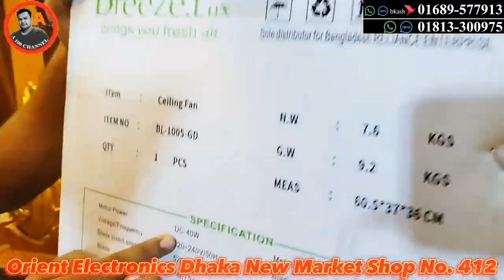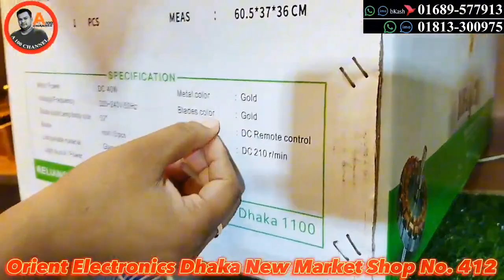2024 luxury lighting ceiling fan price in bangladesh | breeze.Lux fan |Lighting fans price in bd#fan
2024 luxury lighting ceiling fan price in bangladesh | breeze.Lux fan |Lighting fans price in bd#fan
শোরুমের ঠিকানা :
Orient Electronics Dhaka New Market Shop, 412
আমাদের প্রডাক্ট সম্পর্কে বিস্তারিত জানতে বা অর্ডার করতে যোগাযোগ করুন:
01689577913 (ইমো/ হোয়াটসঅ্যাপ/ বিকাশ/নগদ/ রকেট পার্সোনাল নাম্বার)

আসসালামু আলাইকুম। পরম করুনাময় ও অসীম দয়ালু আল্লাহর নামে শুরু করছি।

ভিডিওতে দেখানো প্রোডাক্ট সম্পর্কে জানতে ভিডিওর শুরু থেকে শেষ পর্যন্ত মনোযোগ দিয়ে দেখুন

With advanced technology and remote control capabilities, this luxury lighting ceiling fan offers convenience and ease of use, allowing you to adjust the fan speed and lighting settings with just the touch of a button. Whether you're looking to add a touch of luxury to your living room, bedroom, or office, this ceiling fan is the perfect choice for those who appreciate the finer things in life.

Experience the epitome of luxury and sophistication with our exclusive luxury lighting ceiling fan, where form meets function in the most stylish and elegant way possible. Elevate your space with this statement piece that is sure to impress and inspire.

Introducing our exquisite luxury lighting ceiling fan, designed to elevate the ambiance of any room with its stunning combination of style and functionality. Crafted with the finest materials and attention to detail, this ceiling fan features a sleek and modern design that will effortlessly complement any upscale interior.

The fan blades are expertly crafted from high-quality wood or metal, providing a whisper-quiet and powerful airflow to keep your space cool and comfortable. The integrated lighting fixture adds a touch of elegance, with customizable options to suit your personal taste and decor.

The Brezze Lux lighting fan is a stylish and modern ceiling fan that not only provides a cool breeze, but also adds a touch of elegance to any room. The fan features a sleek and contemporary design with integrated LED lighting, providing both functionality and aesthetic appeal. With its quiet motor and multiple speed settings, the Brezze Lux lighting fan offers customizable comfort and illumination for any space. Its high-quality construction and durable materials ensure long-lasting performance, making it a perfect addition to any home or office.

lighting ceiling fan price in bd 2024 | bd best luxury lighting ceiling fan price | bd market